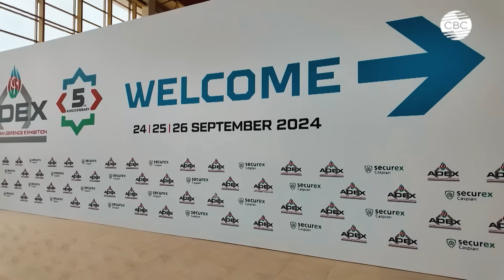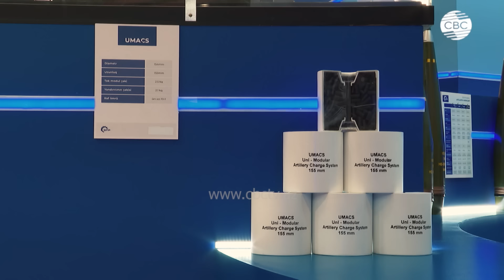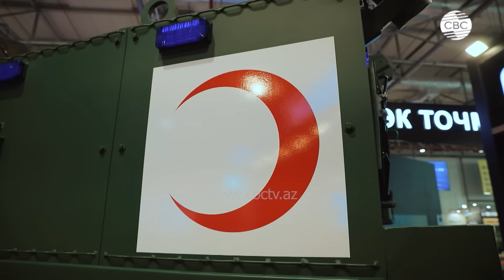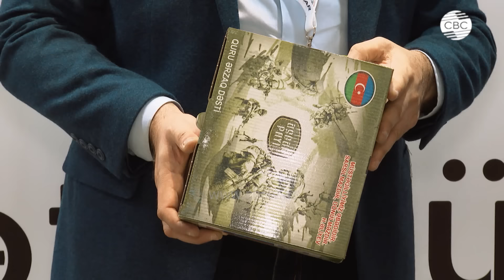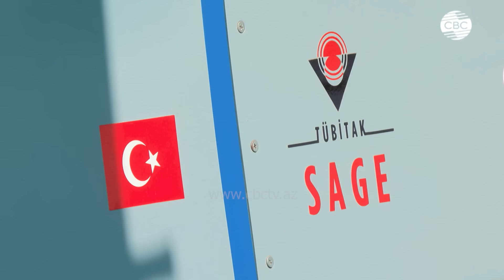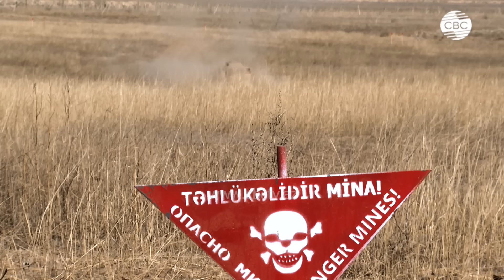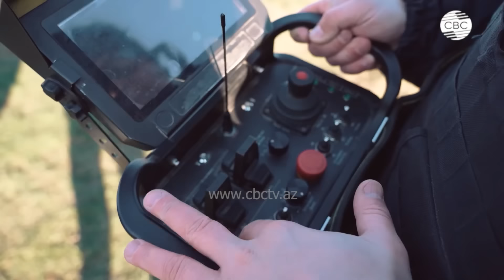Полигон: Азербайджан меняет концепцию вооружения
Для военно-аналитического проекта Полигон, творческий коллектив которого постоянно следит за тенденциями региональных выставок военного сектора, ADEX 2024 стал этаким показателем трендов в направлении развития оборонных потребностей Азербайджана в плане диверсификации, или даже оптимизации военных расходов и переформатирования собственных вооруженных сил.

Какими будут ВС Азербайджана в обозримом будущем и как изменился подход к общей концепции региональной безопасности - в новом выпуске проекта Полигон...

01:32 статистические данные по ADEX 2024 и концепция региональной безопасности
02:37 Азербайджан локализует производство тяжелых боеприпасов / STP
04:18 трофеи и бронетехнику в арсенале ВС АР ждет глубокая модернизация
06:11 основной приоритет: сведение к минимуму потерь среди личного состава
06:39 обзор нового автономного боевого модуля производства Азербайджана
08:30 правильная и экстренная эвакуация раненных из зоны боевых действий
09:54 ИРП и не только: чем кормят армию и силовые структуры Азербайджана
12:10 новейшие истребители JF-17 Block lll Thunder на официальном показе в Баку
13:39 ВПК Пакистана на ADEX
15:15 что представил на эскпо в Баку, третий по величине мировой экспортер вооружений
16:54 местное производство дистанционных систем разминирования